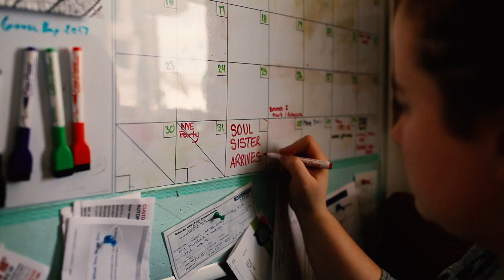Goose Bay trip